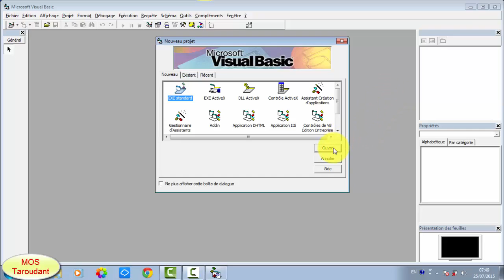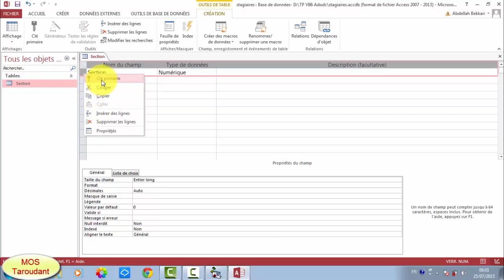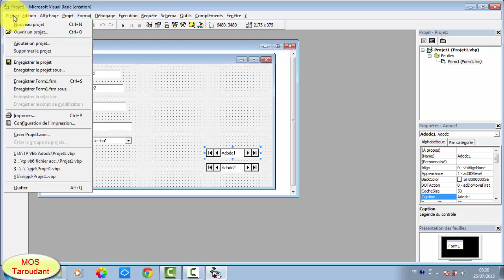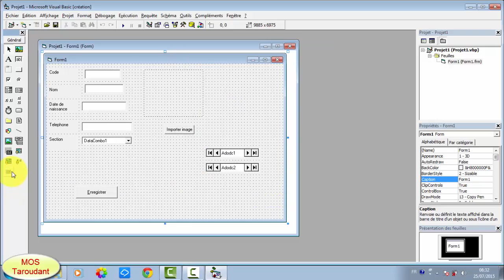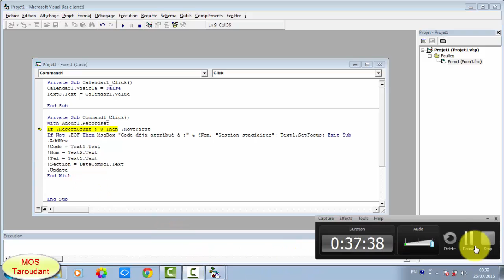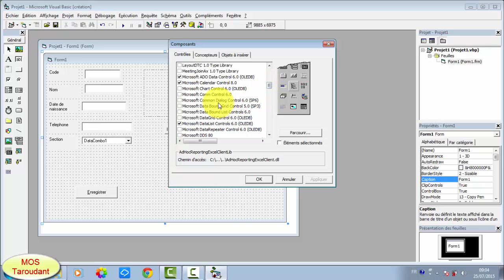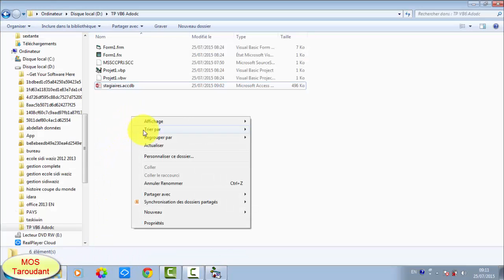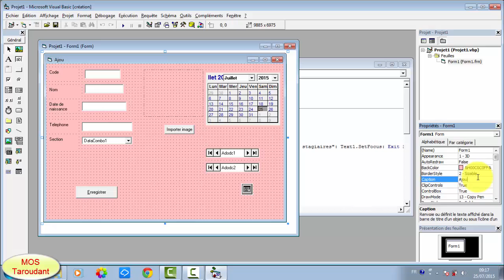vb6:Accès aux bases de données via ADODC: Leçon1: Formulaire Ajout